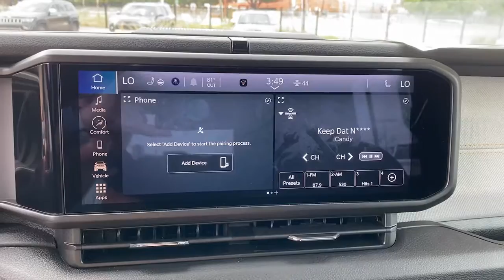2024 Jeep Wrangler Dallas TX RW112689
2024 Jeep Wrangler Sport - Stock#: RW112689

Uptown CDJR
2800 W Mockingbird Lane

2024 Jeep Wrangler Sport 4WD 8-Speed Automatic 2.0L I4 DOHCbrbr AT UPTOWN OUR DIFFERENCE IS IN OUR PEOPLE AND PRINCIPLES. Our mission is to provide an exceptional Total Ownership Experience through integrity accountability and a passionate commitment to client service. To us this means doing what is right the first time following through with what we promise and delivering on our commitments to you our client. At UPTOWN we use real-time Internet price comparisons to constantly adjust prices to provide our clients the best price possible. Our vehicles are value priced and move quickly and We do not mark them up to mark them down. Our entire team at UPTOWN Chrysler Dodge Jeep Ram FIAT is committed to helping you find the vehicle that is right for you your lifestyle and your family. brbr This vehicle has many great features but we understand that you still may have questions. Be sure to call us to confirm availability and to schedule a hassle free test drive! We are located at: 2800 Mockingbird Ln Dallas TX 75235 at the south entrance of Love Field.